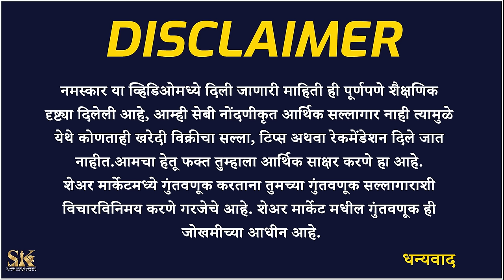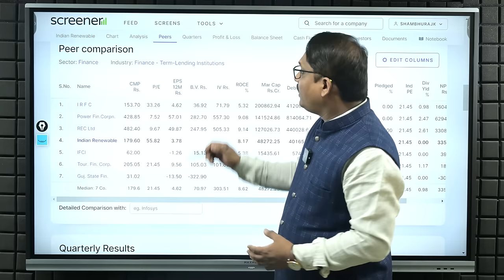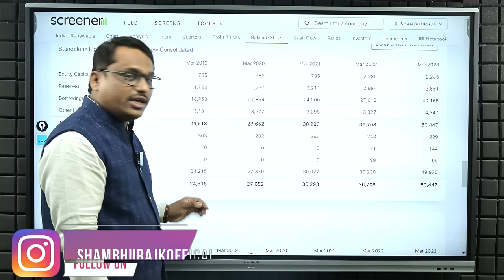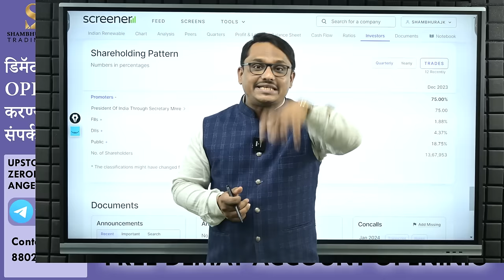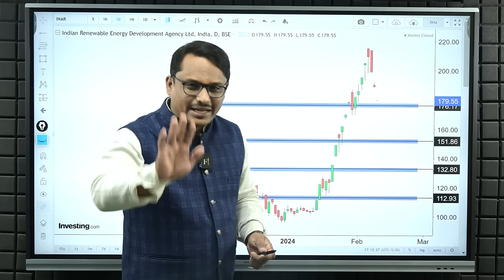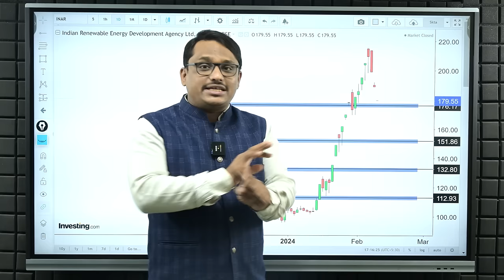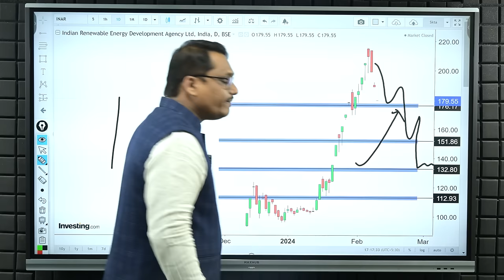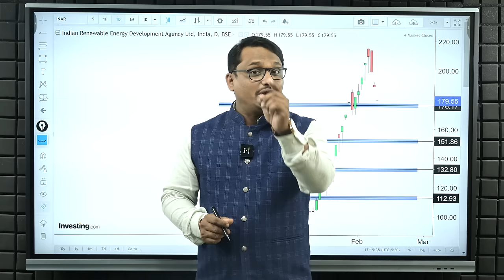IREDA आणखी किती पडणार? Why IREDA Falling?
एक असा स्टॉक ज्याने 4 महिन्यात  300% च्या वर रिटर्न दिले आहेत मग तो स्टॉक कोणता आणि त्या स्टॉक मध्ये आता आपण इन्व्हेस्टमेंट केली पाहिजे का नाही या सर्व प्रश्नांची उत्तरे या व्हिडिओमध्ये सोप्या पद्धतीने सांगितले आहे.

A video answering all questions about a stock that has given returns of over 300% in just 4 months and whether investing in it now is a good idea.